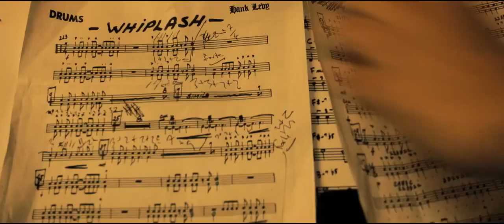Whiplash as a Sitcom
A dramatic movie about a young jazz drummer turned into an early 90ies TV comedy.